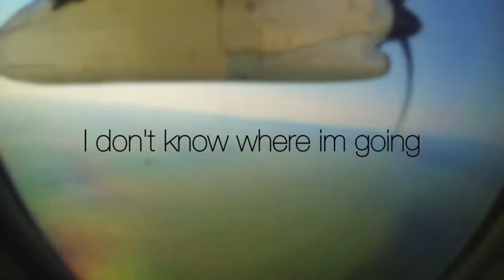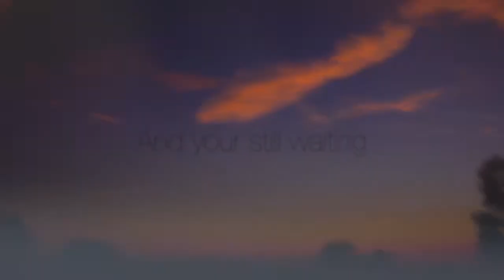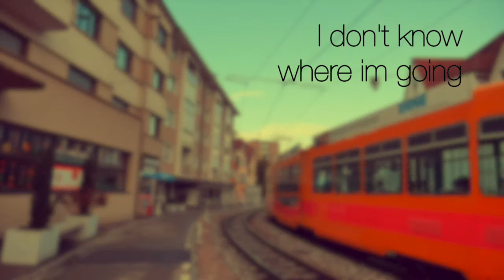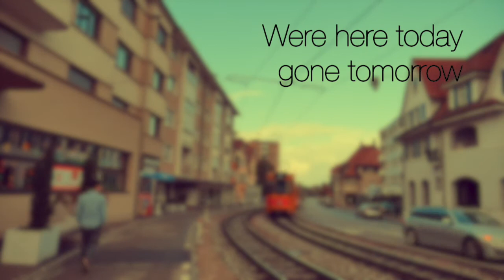George Vrakas - LIFE (Original)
Lyrics: George Vrakas
Producer: George Vrakas

under a Creative Commons Zero (CC0) license. Amendments have been made to the original videos.